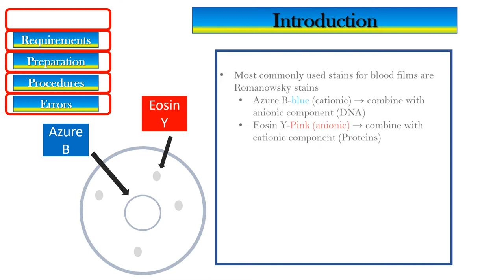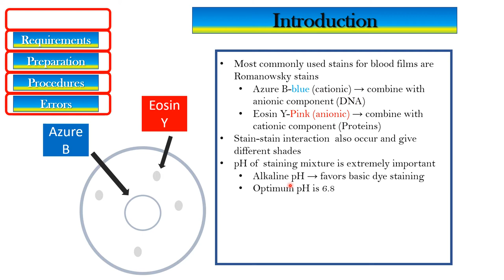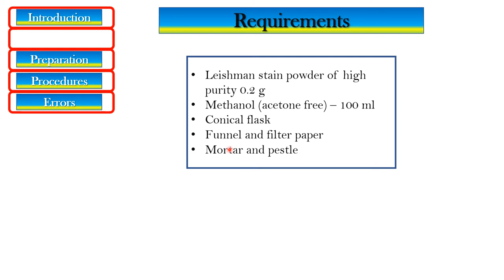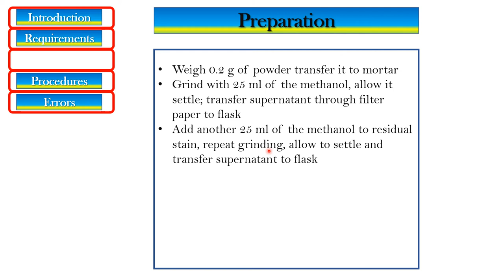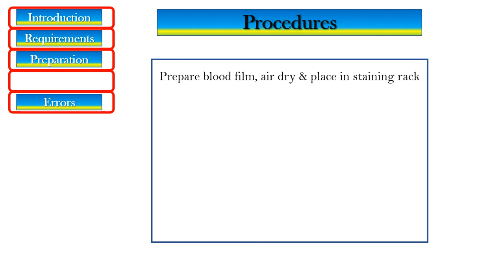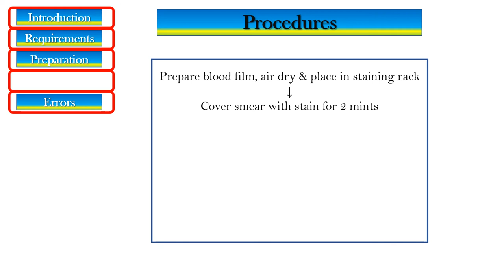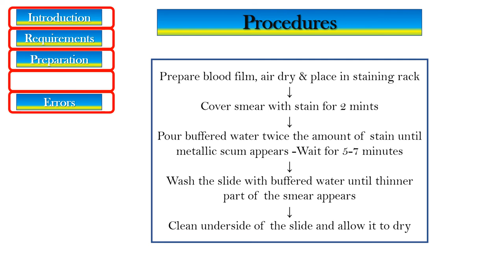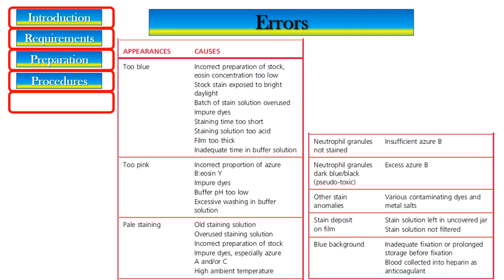Leishman stain & common erros: Member of Romanowsky stains | Hematology | by Imran Yaseen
Leishman stain is the member of Romanowsky stains it contains two components one is azure B and other one is Eosin Y. One of these give blue color to acidic parts of cell and other one gives pink/red color to basic parts of the cell. How it is prepared, what is its procedure to stain the blood smear and its possible errors are explained in this brief lecture.